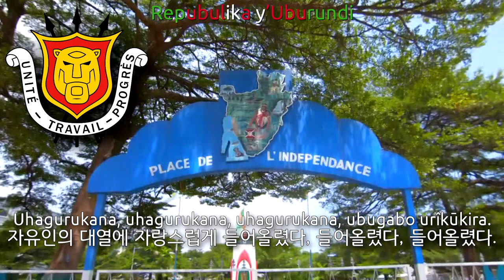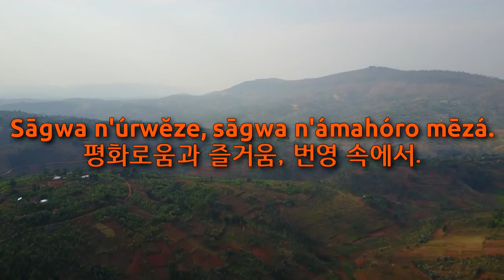Naitional Anthem of Burundi - Burundi Bwacu (부룬디의 국가)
Used Videos
1. Bujumbura City
2. Rural Burundi from the Air